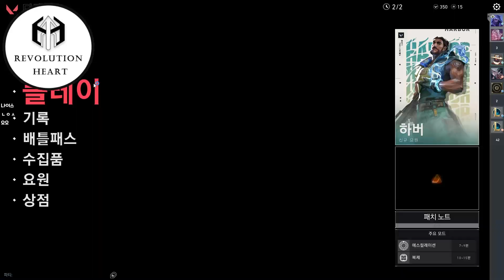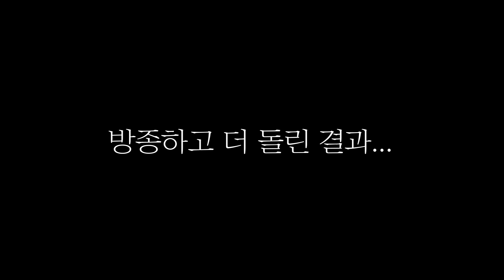발로란트 불멸 버튜버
편집 : 메아
썸네일 : 삼차

[ Team Revolution Heart CH ]